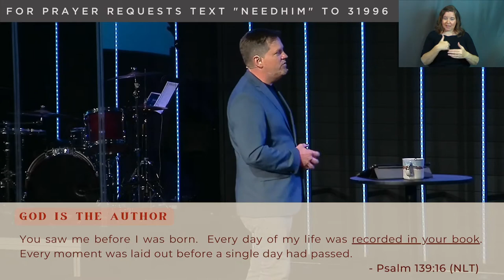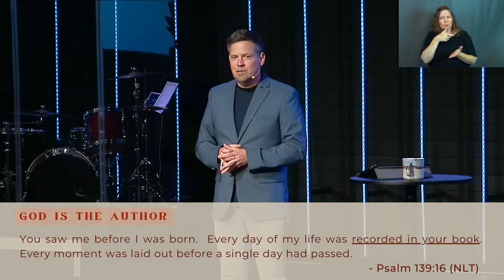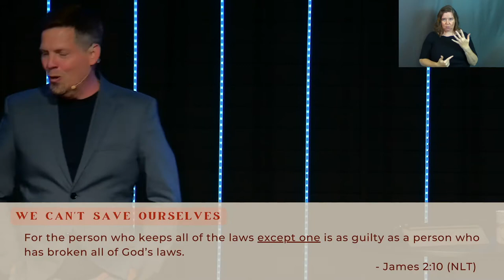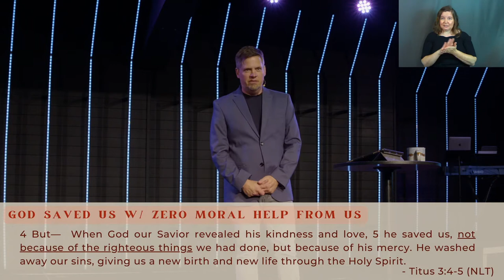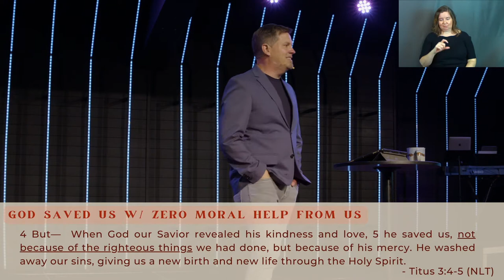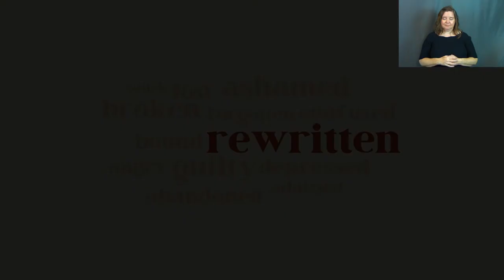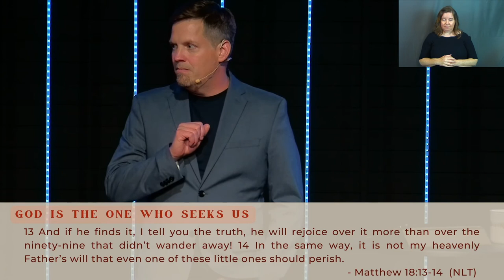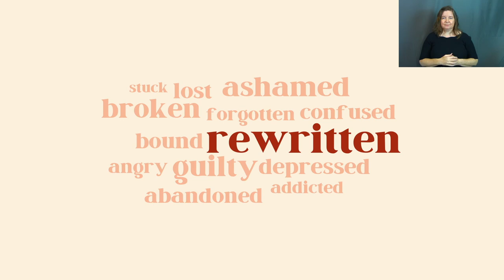Rewritten | You Just Come Home (Sermon Only)